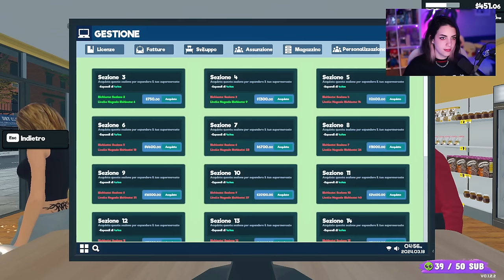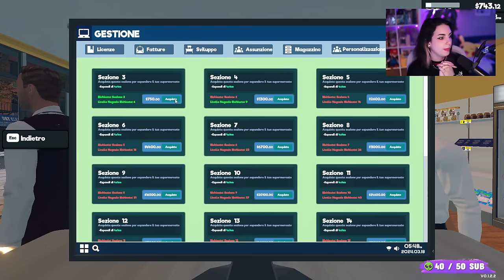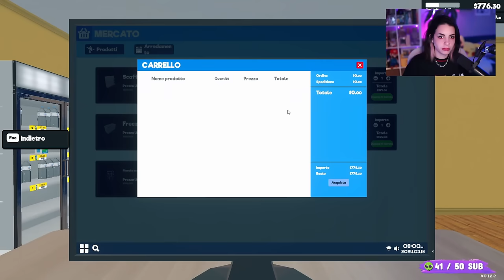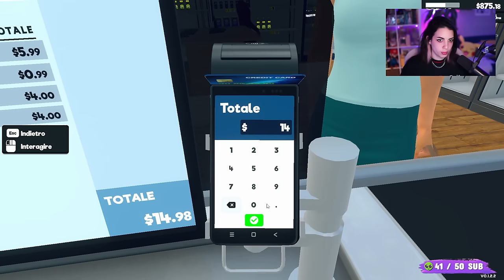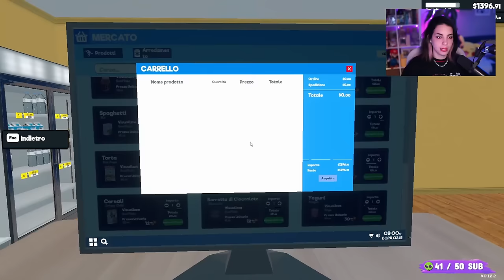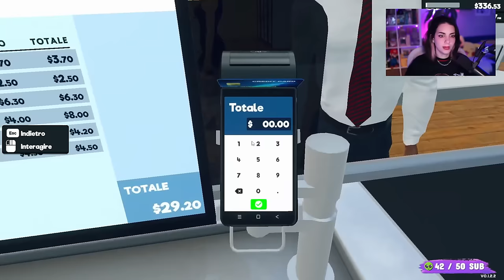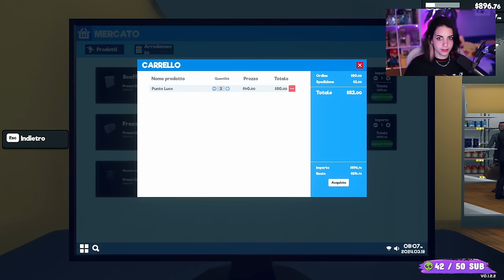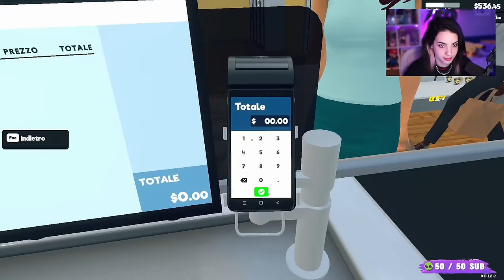Il CASSIERE che TUTTE le DONNE AMANO | Supermarket Simulator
Tutte a fa la fila in cassa per Manuelo!